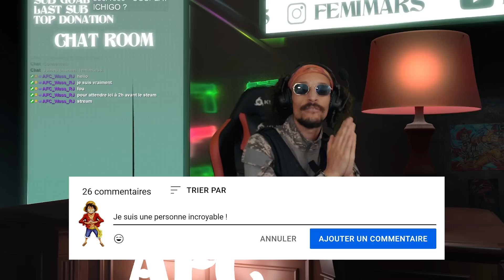NAMI A EU LA PIRE IDEE DU MONDE (TOUT CA POUR DE L'OR)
00:00 ÉPISODE 201
18:50 ÉPISODE 202
36:36 ÉPISODE 203
54:12 ÉPISODE 204